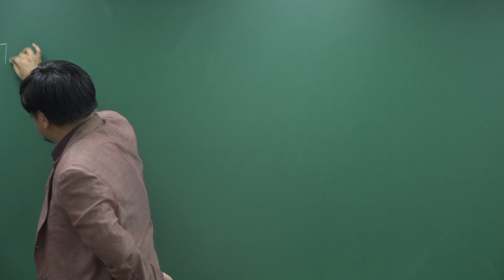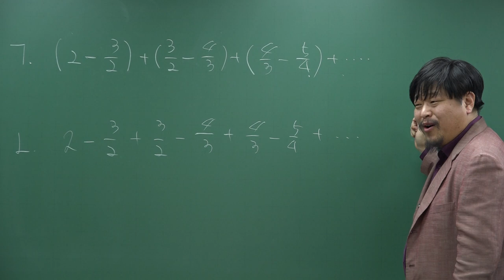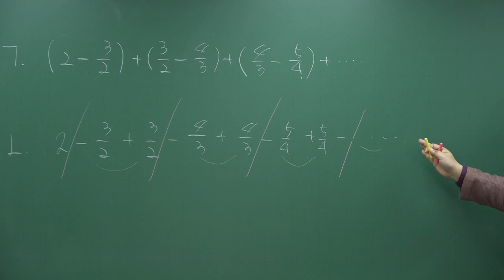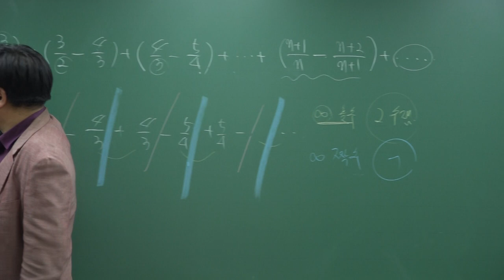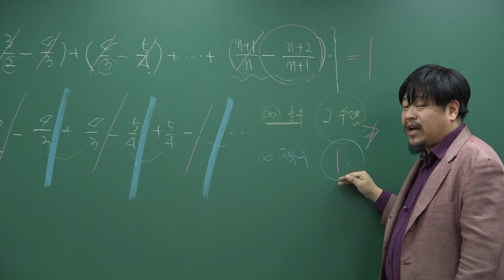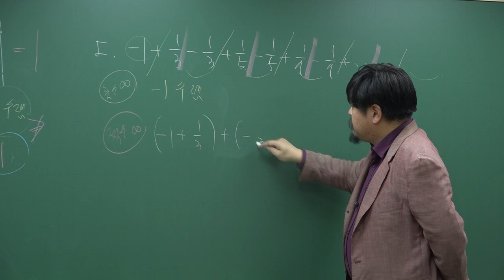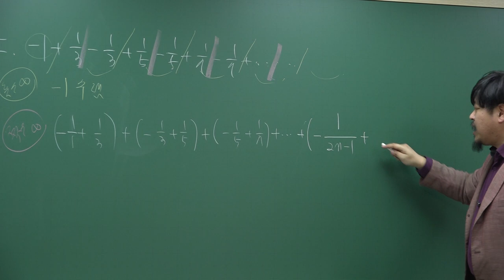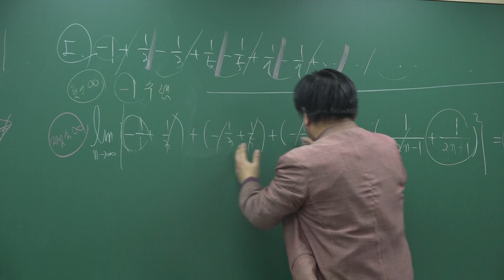[쎈 미적분 02 급수] B3 항의 부호가 교대로 바뀐는 급수 ① 189